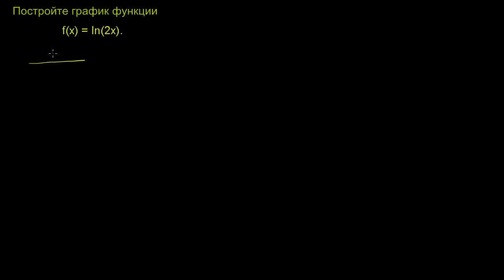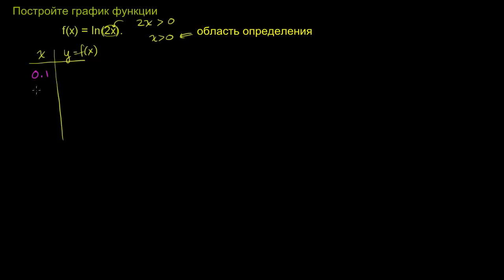Построение графика функции натурального логарифма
В этом видео показано, как построить график функции натурального логарифма.

Это видео - русская версия видео «Graphing Natural Logarithm Function» Академии Хана Перевод и дублирование выполнены командой проектов «Edukit» и «Study Planner»

This video is a Russian dubbed version of the Khan Academy video "Graphing Natural Logarithm Function" The translation and sampling are made by the "Edukit" and "Study Planner" team